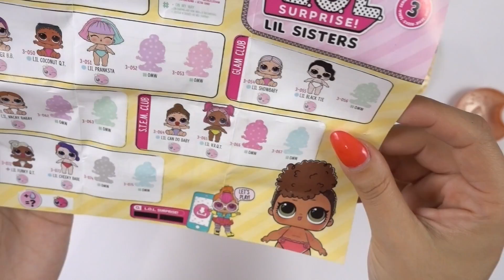Apro due LOL SURPRISE FAKE trovate in EDICOLA!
Ciao TeamUnicorni! Oggi apro due nuove LOL Surprise FAKE (FALSE) trovate in edicola! Come saranno??